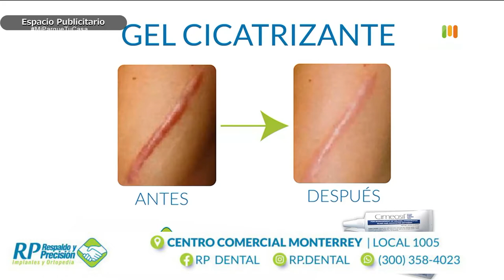Salud mental, beneficios del entrenamiento funcional y la rumba [Mi parque, tu casa] Telemedellín